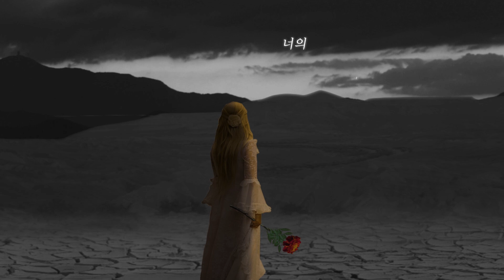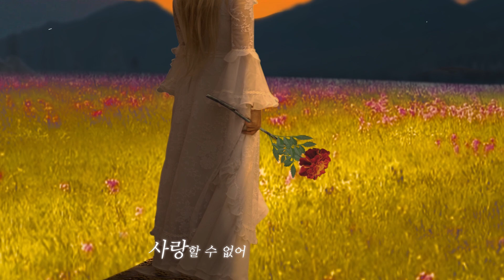[Lyric Video] 에스나 (eSNa) - 우린 다시 사랑할 수 있을까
우린 다시 사랑할 수 있을까
시간이 참 많이 흘러가버렸는데
사실 나는 미련이 너무 많아서

내 마음은 알아줘
그대 행복하길 바래

너의 무소식 당연한 건 알지만
가끔 문득 차오르는 네 생각

차라리 애초부터 사랑하지는 말걸
아니야 그건 아니야
고마운 내 사랑아
알고 있어
우린 다시 사랑할 수 없어